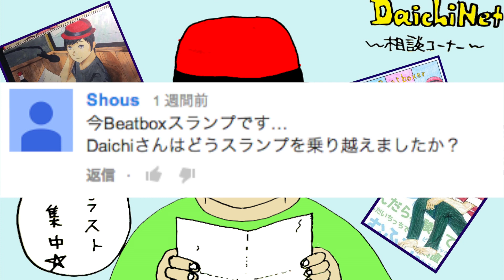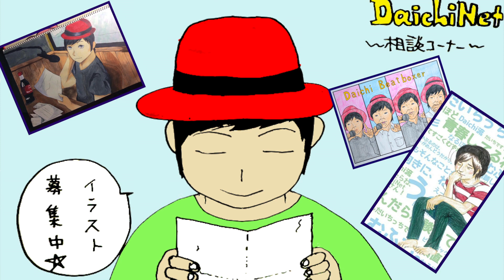【相談コーナー】イラスト紹介 & 3日坊主のススメ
ビートボックスアプリのダウンロードはこちらから